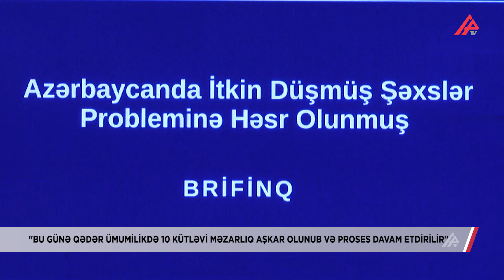"Bu günə qədər ümumilikdə 10 kütləvi məzarlıq aşkarlanıb" – APA TV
“Bu günə qədər ümumilikdə 10 kütləvi məzarlıq aşkar olunub və proses davam etdirilir. Ehtimal olunan qəbir yerlərinin tapılması istiqamətində bizə mina təhlükəsi çox mane olur. Qalıqların eyniləşdirilməsi nəticəsində 15 şəxsin taleyi məlum olub. Bu, çox ciddi məsələdir. Bu, bir daha sübut edir ki, Azərbaycanın suverenliyi uğrunda addım atan heç kəs unudulmur”.